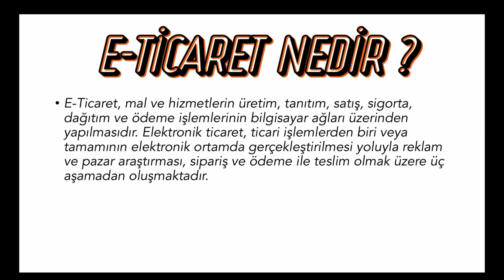E Ticaret Nedir ?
Amazon Bilgi'yle yeni bir ücretsiz eğitim sürecine hoşgeldiniz.

Ücretsiz Amazon Eğitimimizin ilk videosu olan E-Ticaret Nedir ? ile başlayan bu süreç, Amazon'da Nasıl Arbitraj Yaparım ? sorusuna kadar ilerleyecek ve ondan sonrada halihazırda kanalımızda yüklü olan Ücretsiz Arbitrage Eğitimimizden faydalanabileceksiniz. E-Ticaret'e yeni başlayanlar için hazırladığımız eğitim serisinin ilk videosu yayında !

★ İnstagram Hesabımız